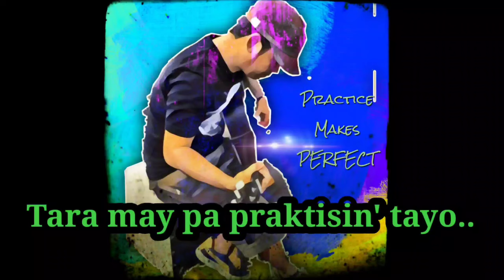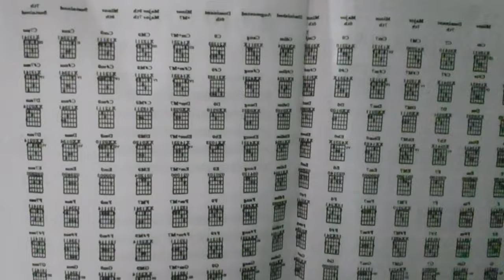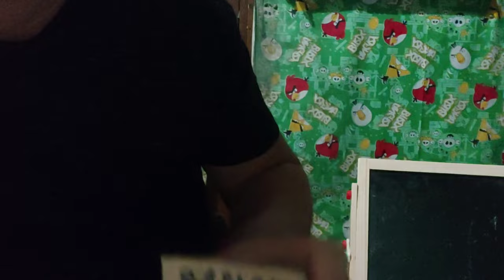Parts of the Acoustic Guitar + Basic Open String Notes + Guitar Chords + Chords Shapes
guitar chords a b c d e f g,
parts of the guitar. beginner lesson 1,
7th chords guitar shapes